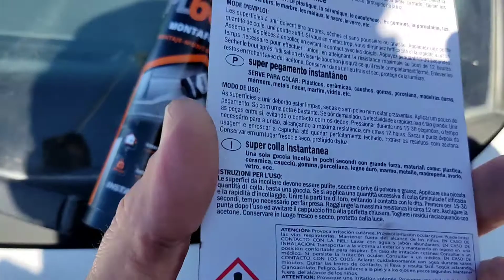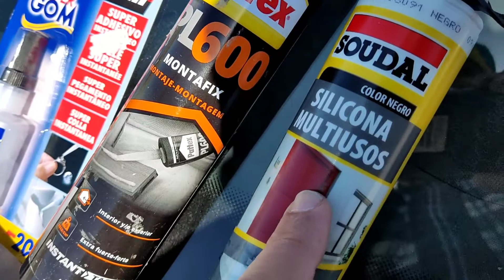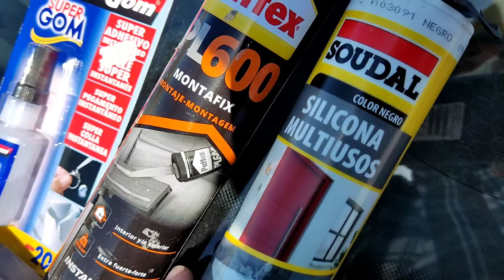REPARAR ESPEJO EXTERIOR DE COCHE SIN DESMONTAR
En el vídeo de hoy, se repara este espejo exterior de Volkswagen polo 1998.
Lo hago como veis en el vídeo sin desmontar el panel de puerta,la reparación es más rápida.
El espejo tiene vibraciones al estar el vehículo en movimiento,así que decidí anclarlo y ajustarlo,con 3 tipos de silicona y pegamento.
VIDA FÁCIL S.O.S.